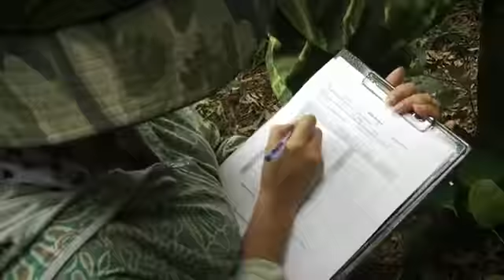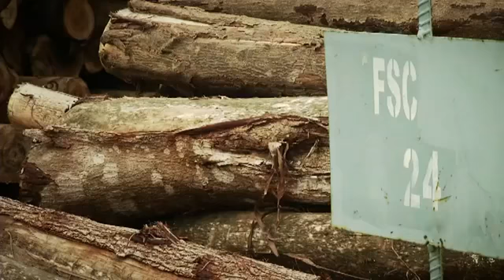Silvicultura e indústria florestal para uma Economia Verde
FAO